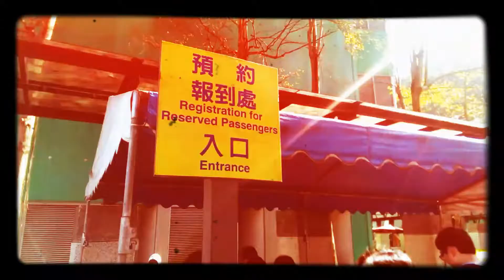2014_0201_貓纜